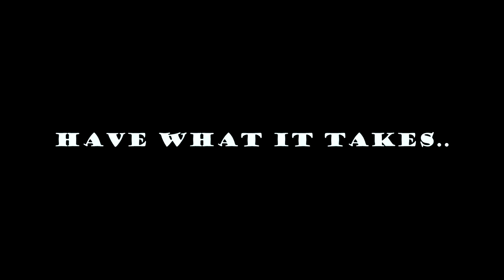Nervous System Trailer OFFICIAL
THANKS!!